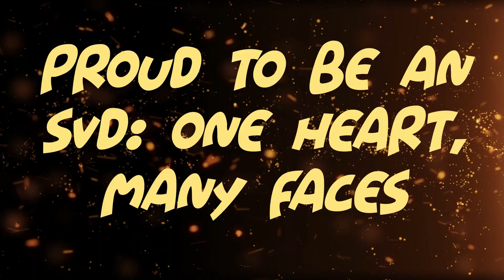Proud to Be an SVD: One Heart Many Faces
Ini satu pengalaman ada bersama dalam satu komunitas yang anggotanya datang dari berbagai negara, suku dan bangsa. Ini juga satu bentuk kesaksian bahwa kami bisa tinggal bersama dalam satu rumah dan bersaudara. Internasionalitas adalah satu karakter khas SVD (Serikat Sabda Allah) sebagai satu tarekat religus yang kini sudah bermisi di lebih dari 80 negara dan beranggtakan lebih dari dari 6000 orang.  Keberagaman adalah niscaya. Persaudaraan dan kekeluargaan bisa dibangun di atas keberagaman itu. Karena itulah kami mengusung semboyan ini: satu hati aneka wajah...one heart many faces.
Terima kasih sudah mampir di channel saya ini dan menonton video-video saya yang lain.

Salam hangat
Petualang Misi - Kr. Naben